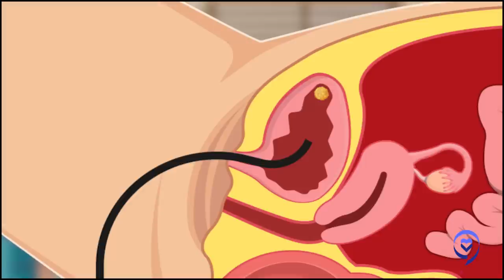“Doctors Thought it was a UTI" - Ellen | Endometrial Cancer | The Patient Story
Ellen was diagnosed with stage 3C grade 3 endometrial cancer. She first started noticing symptoms similar to a urinary tract infection or a yeast infection. After being diagnosed and treated for recurrent UTIs, her symptoms got worse.

A transvaginal ultrasound showed her uterine lining was thick, so her gynecologist recommended doing a D&C. After the procedure, they found out she had endometrial cancer.

In this story, she share how she experienced medical gaslighting, going back and forth with different doctors before getting to the root of her symptoms, and the importance of listening to your body and advocating for yourself.

Contents of this video:
00:29 - My first symptoms
05:15 - Getting the diagnosis
08:09 - Reaction to the diagnosis
10:57 - Undergoing chemotherapy
13:29 - Side effects from chemotherapy
17:47 - Words of advice